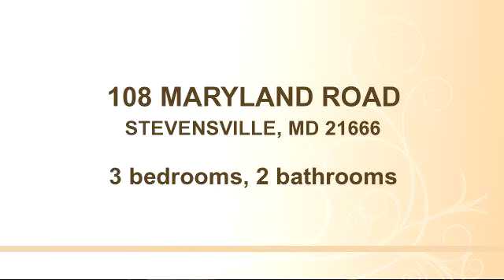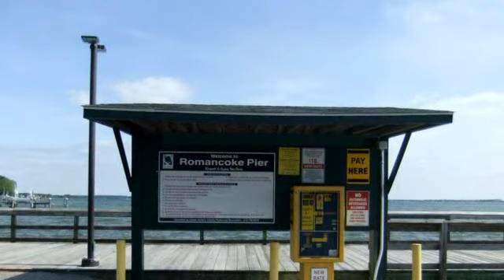Residential for sale - 108 MARYLAND ROAD, STEVENSVILLE, MD 21666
REDUCED $11,900**HANDSOME RANCH**UPDATED**GORGEOUS .73 ACRE PRIVATE YARD!! RECENT HVAC**WINDOWS**H/W HEATER**WATER CONDITIONER**SUMP PUMP!! GLEAMING H/W FLOORS!! LARGE 24X18 OUTBUILDING**W/ELECTRIC**WORKSHOP**SHED!! UPGRADED BATHS**AND**ELECTRIC!! INSULATED ATTIC**W/STAIRS!! COMM SANDY BAY BEACH**PICNIC AREA**PIER!! BIKE/WALKING TRAILS!! A BEAUTY!! SELLERS WISHES TO REVIEW ALL REASONABLE OFFERS!!

Bedrooms: 3
Bathrooms: 2 bathrooms
Square Feet: 0
Price: $238,000

MLS ID: QA8656542

07/13/2015 10:20:02 am

Last modified: